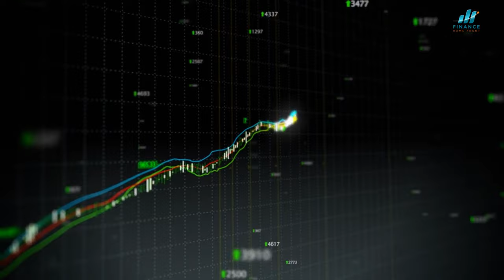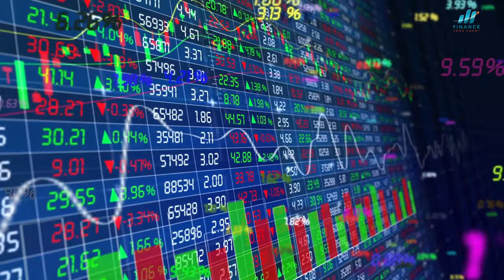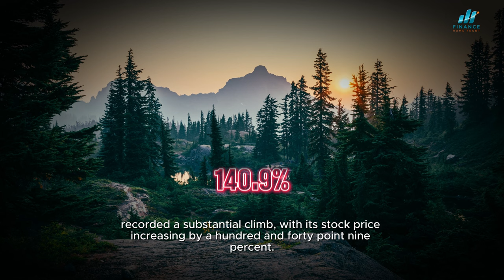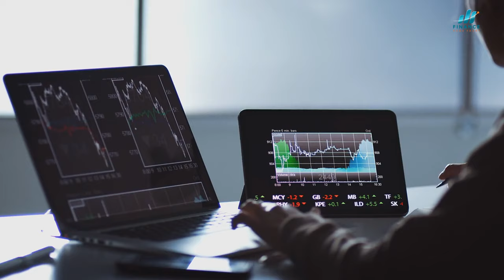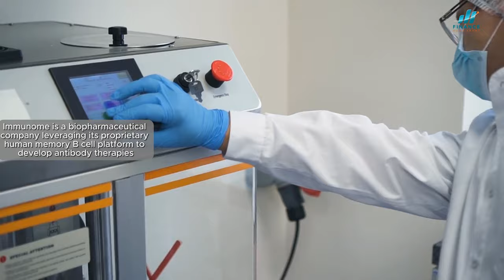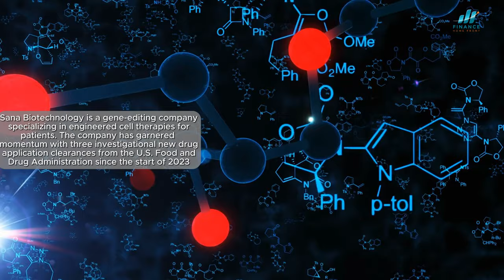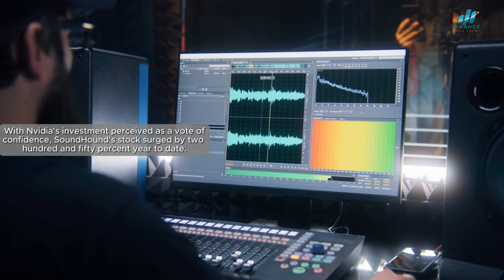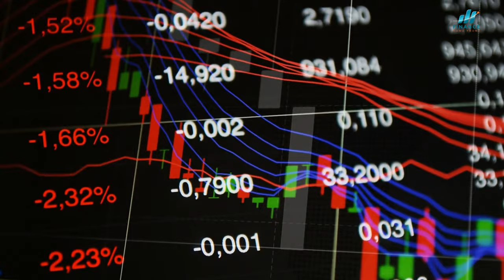Stocks 2024: How to Make the Most Profitable Investments for the Upcoming Years! 📈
Looking to make profitable stock investments in 2024 and beyond? This ultimate guide for beginners will teach you how to navigate the stock market and make the most profitable investments for the upcoming years. Learn key strategies and tips to ensure your success in the world of stocks in 2024 and beyond. Don't miss out on this essential information to help you make informed decisions and maximize your investment opportunities!